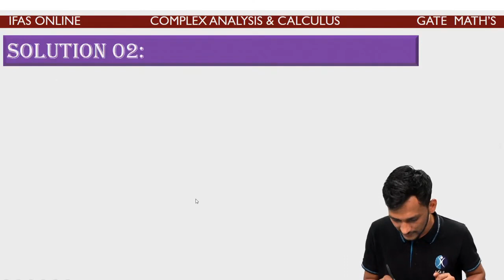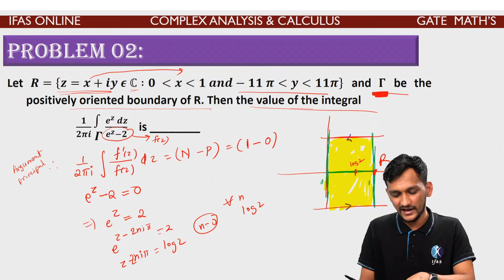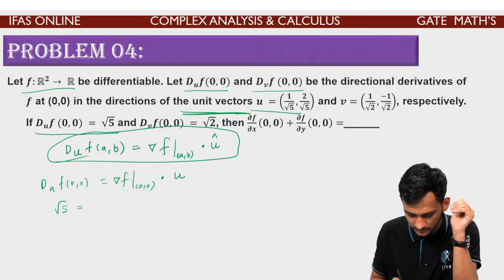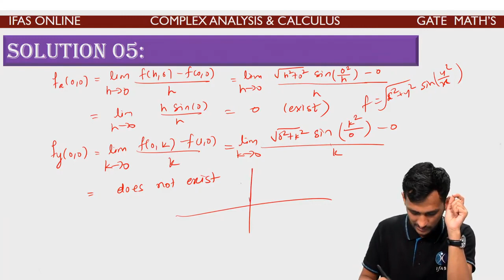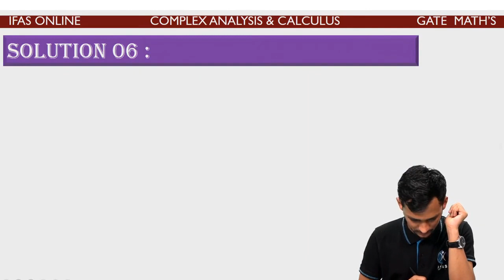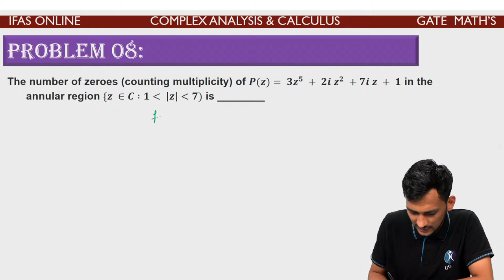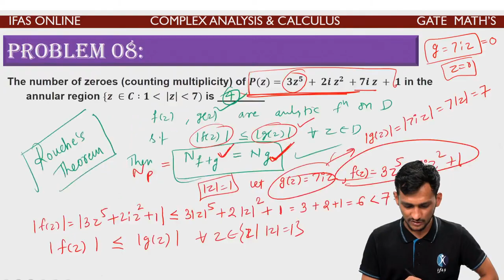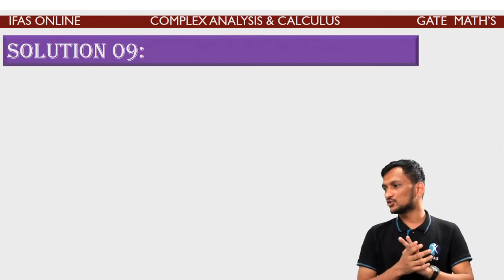LET'S SOLVE GATE 2021 | COMPLEX ANALYSIS & CALCULUS | SORTED WITH QUESTION ID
IFAS: India's No. 1 Institute for GATE, IIT JAM, CSIR NET, DBT, BARC OCES, ICMR, ICAR & SET Exam

Crack CSIR NET, GATE & IIT JAM Exam with Best Online Coaching at IFAS by India's Best Educators!!

IFAS GATE RESULT:
Gate 2021: TOTAL SELECTIONS: 300+ (AIR: 1, 6 & 9)
Gate 2020: TOTAL SELECTIONS: 250 (AIR: 3, 5 & 7)
Gate 2019: TOTAL SELECTIONS: 210 (AIR: 4, 5 & 8)

IFAS App has some advanced features: 👇
🎯 Live Sessions.
🎯 Live Interaction.
🎯 Online & Offline Chat
🎯 Teacher’s e-notes
🎯Video & Audio Download.
🎯 Recorded Sessions for Revision
🎯 DPP (Daily Practice paper)
🎯 User-Friendly Interface